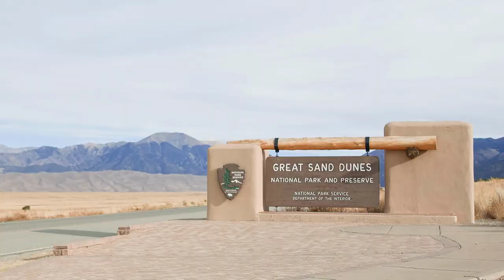Uncovering the Top 10 Hidden Gems in New Mexico!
In this video, we're going to explore the top 10 hidden gems in New Mexico!

Whether you're a traveler looking for a new destination to explore, or a local looking for a new place to visit, this video will have you uncovering some of the best hidden gems in New Mexico! from Flagstaff to Grants to Deming to Gallup, we'll show you some of the hidden treasures that New Mexico has to offer!

So if you're looking for a new place to travel, or a new place to explore, be sure to check out this video! We promise you won't be disappointed!